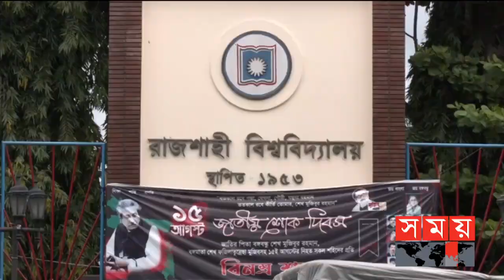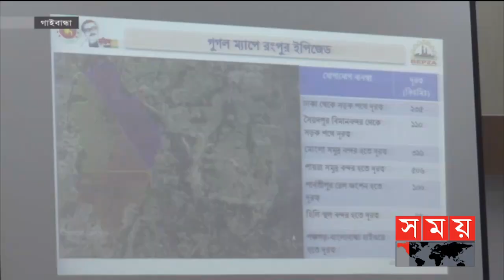সকালের সময় | সকাল ৮টা | ০৪ অক্টোবর ২০২১ | Somoy tv bulletin 8am | Latest Bangladeshi News